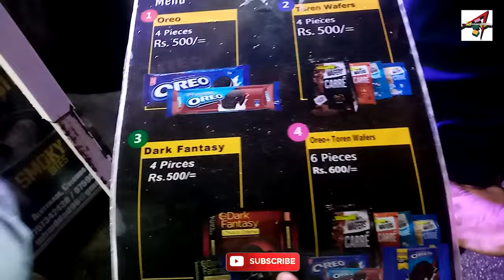Sri Lankan Street Food Review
Sri Lankan street food is a vibrant and diverse culinary experience that reflects the island nation's rich cultural heritage and influences from various regions. Here's a review based on some popular Sri Lankan street food dishes:

Kottu Roti: Kottu Roti is a beloved Sri Lankan street food made from chopped roti bread stir-fried with vegetables, egg, meat (usually chicken, beef, or mutton), and an array of spices. The rhythmic chopping sound as the ingredients are mixed together on a hot griddle is part of its charm. The dish is often served with a side of spicy curry sauce or a tangy onion sambal. It's hearty, flavorful, and perfect for satisfying hunger pangs.

Hoppers (Appam): Hoppers are bowl-shaped, fermented rice flour pancakes with a crispy edge and a soft, spongy center. They're typically served with a variety of accompaniments such as coconut milk, sambols (spicy condiments), and curries. The classic egg hopper, where an egg is cracked into the center of the hopper as it cooks, is a popular choice among locals and tourists alike. The combination of textures and flavors makes hoppers a delightful treat any time of the day.

Masala Vadai: Masala Vadai are savory, deep-fried lentil fritters that are crispy on the outside and soft on the inside. They're made from ground lentils mixed with onions, curry leaves, green chilies, and various spices. These flavorful fritters are perfect for snacking and are often enjoyed with a cup of hot tea or served alongside chutneys.

Lamprais: Lamprais is a Dutch Burgher-influenced dish consisting of rice cooked in a rich, spiced broth, accompanied by a variety of side dishes such as meat curry, seeni sambol (sweet caramelized onion relish), brinjal moju (spicy eggplant pickle), and fried ash plantains, all wrapped together in a banana leaf and baked until flavors meld together. It's a hearty and satisfying meal that showcases the fusion of culinary influences in Sri Lankan cuisine.

Isso Wade (Shrimp Fritters): Isso Wade are crispy, deep-fried fritters made from a batter of lentil flour, shrimp, onions, and spices. These bite-sized delights are popular street snacks, often served piping hot with a side of tangy tamarind or spicy chili sauce. The combination of crunchy exterior and succulent shrimp inside makes them irresistible.

Overall, Sri Lankan street food offers a diverse array of flavors, textures, and aromas that are sure to tantalize the taste buds of any adventurous food lover. Whether you're exploring bustling markets or roadside stalls, you're bound to encounter a culinary adventure that will leave a lasting impression.

seafood sri lanka
sri lankan food vlogs
sri lanka food cooking
sri lankan food recipes
sri lankan food channel
sri lankan food tamil
sri lankan street food tamil
sri lanka food review tamil
ministry of crab sri lanka
sri lankan traditional food recipes